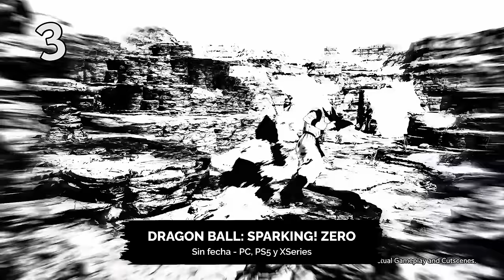Los 20 JUEGOS más ESPERADOS de 2024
Hace apenas unos días repasamos los grandes videojuegos que nos ha dejado 2023, y hoy toca hablar de todos los que esperamos de cara al nuevo año, con auténticos bombazos como el nuevo Star Wars Outlaws, Tekken 8, Prince of Persia: The Lost Crown o el nuevo episodio de  Final Fantasy VII Remake por citar solo unos pocos ejemplos.

La lista podría haber sido eterna y sabemos que hay muchos juegos verdaderamente prometedores que se han quedado fuera de esta lista, así que no dudes en compartir con nosotros todos aquellos títulos que consideras van a ser lo mejor de lo mejor en 2024. ¿Tal vez Homeworld 3? ¿Los nuevos Alone in the Dark y Outcast 2? ¿El remake del querido Paper Mario de GameCube? ¿O el largamente esperado Vampire: The Masquerade - Bloodlines 2?

Ya sabes, déjanos un comentario y recuerda, ¡disfruta de 2024! Que sea otro año inolvidable (por buenas razones) para la industria del videojuego.

Vídeo editado por:
Pedro Herrero  @repeatmov

🔴🔴 ¡ÚNETE a nuestra comunidad de DISCORD! 🔴🔴